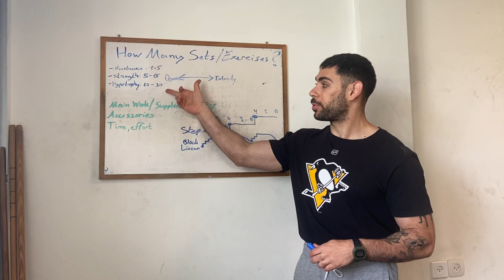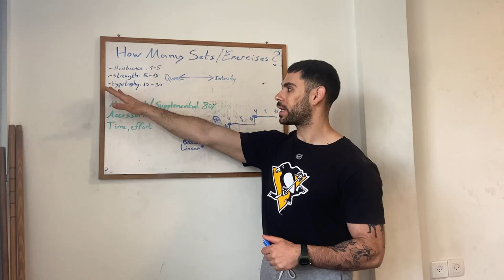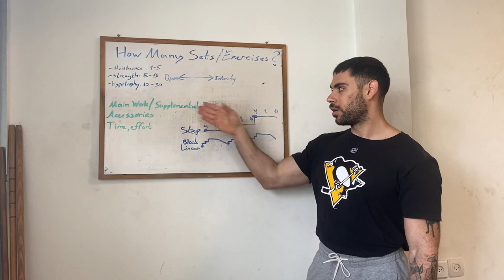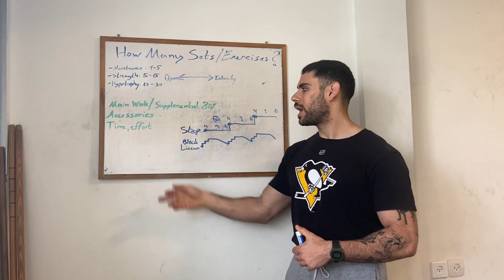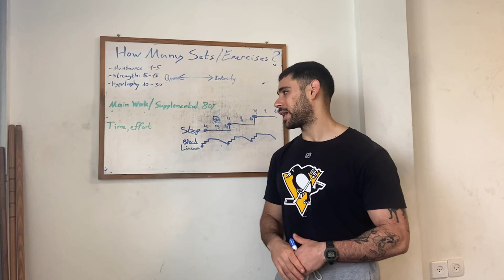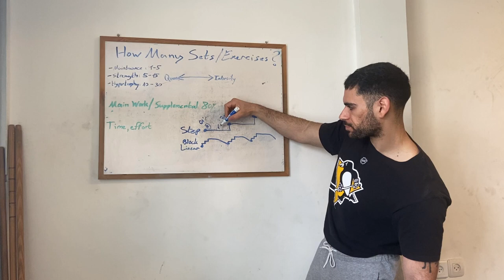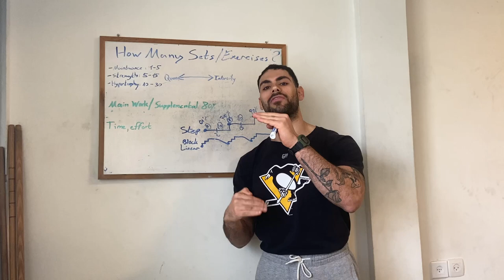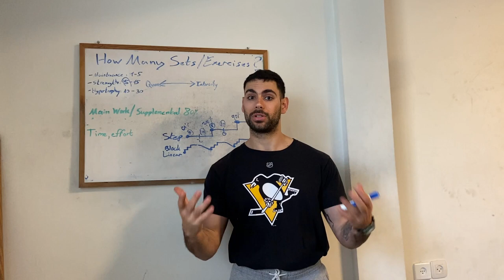Optimal Training Volume for Calisthenics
Hey everyone, thank you very much for watching.
Drop a comment down in the commenct section below: What volume numbers did you find working best for you??

My instagram profile - go check that out for awesome posts.